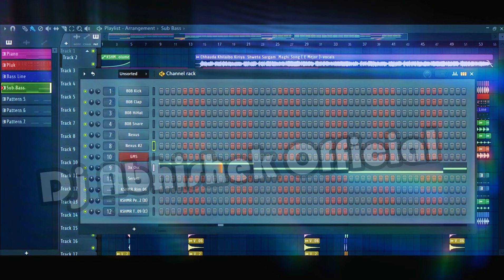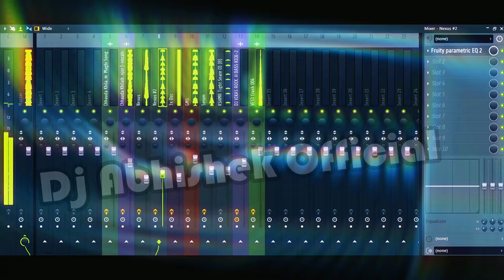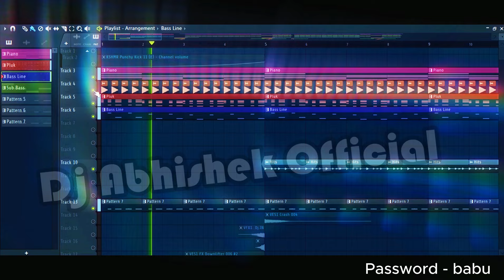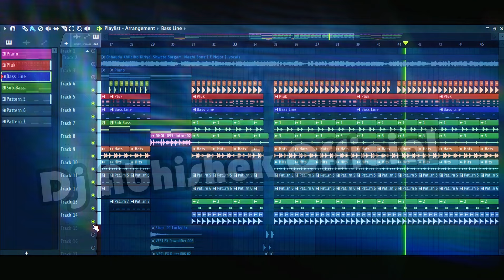Ashish Yadav Flp Project | Chhauda Khilaibo Kiriya | Maghi Free Flp | Dj Abhishek Official